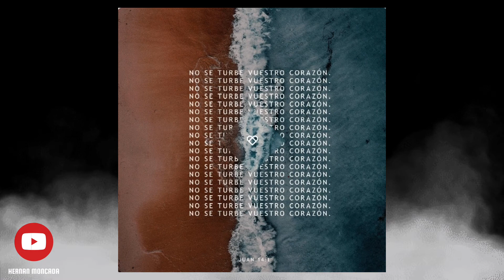No se turbe vuestro corazón (Juan 14:1) || Juan Miranda 🇨🇱